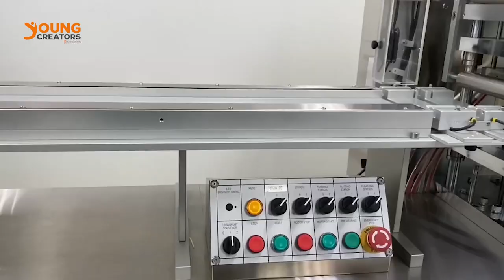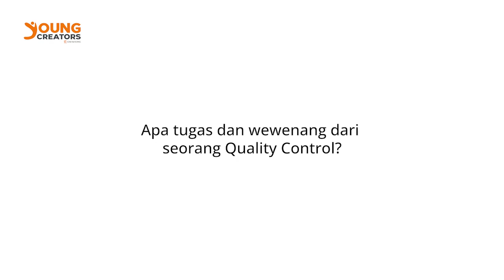RADIANT GOES TO DAEWOONG INFION!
As a finalist for Daewoong Young Creators, Radiant (Group 3 name) had the opportunity to go on a fully funded trip to Surabaya and visit the Daewoong Infion Factory in Pasuruan last June. On this occasion, we were given the opportunity to go on a factory tour! Let's see and enjoy!

Group 3:
Nurwahid Dimas Saputro
Anindytha Arsa Prameswari
Nadya Lela Ainika
Muh. Raihan Ramdhani